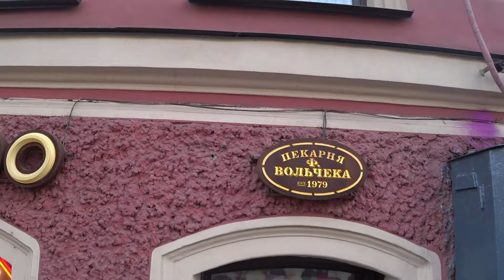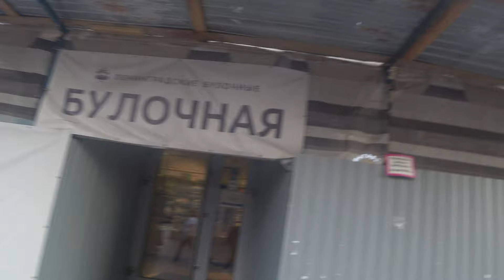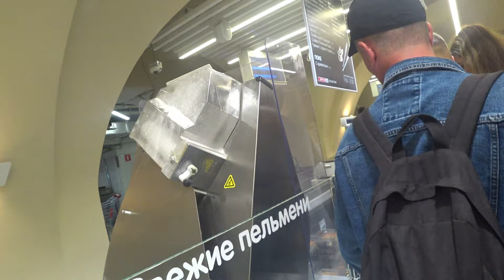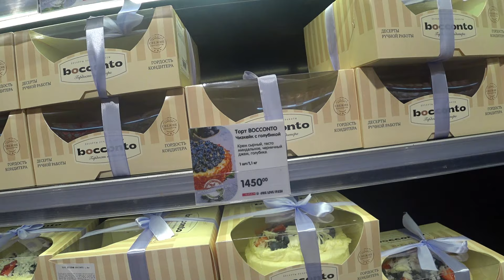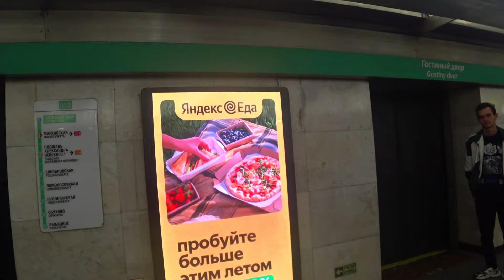Приехали в Питер ,продолжение, Невский проспект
Прогулялись по Невскому проспекту